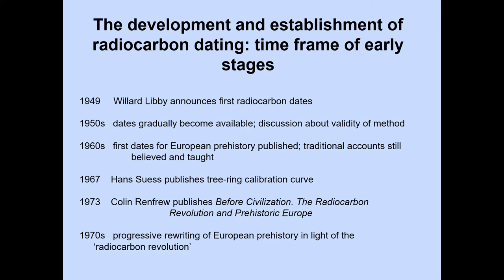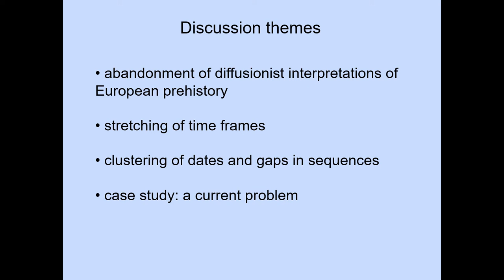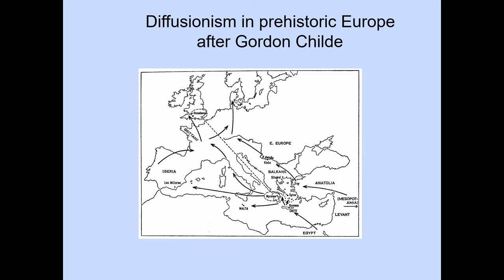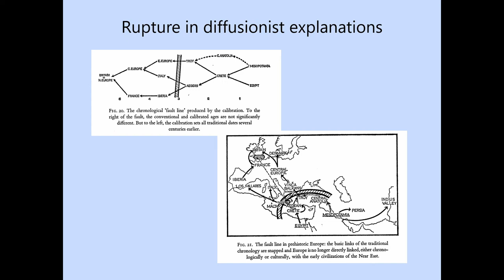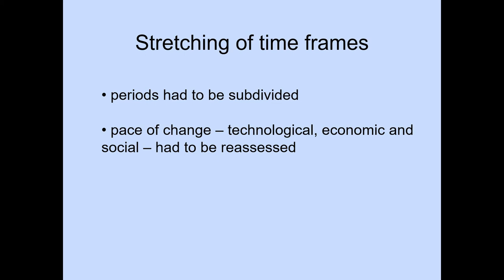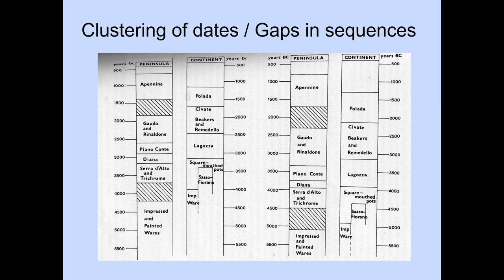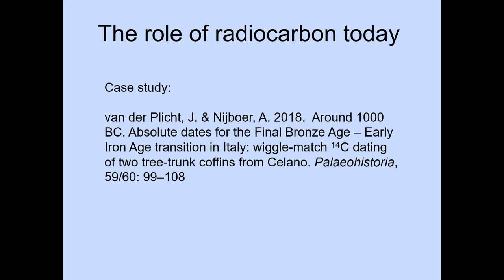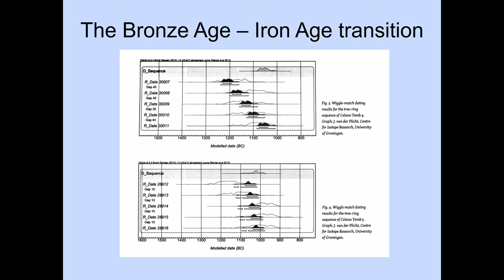FIFTY YEARS, PLUS OR MINUS: THE IMPACT OF RADIOCARBON DATING ON ITALIAN PREHISTORY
Although the remit of this conference session is the last 25 years, radiocarbon was first developed half a century ago; dates relating to the central Mediterranean trickled out over the subsequent decades and slowly started to have an impact on the understanding of Italian prehistory. In this overview, I pick out a few themes for discussion. One is the abandonment of the general diffusionist interpretation of European prehistory, with absolute chronology derived from historical dates from the east Mediterranean, via a series of links that proved in many cases to be illusory. A second theme is the stretching of the duration of cultures and phases, which has implications for the understanding of the pace of processes of social change. Another theme is the tendency of radiocarbon dates to form dating clusters, with the result that some chronological phases have many dates, while others are much more poorly represented; this raises questions about how we define the archaeological record and whether we are better at recognising long stable stages than those characterised by rapid change. Finally I discuss the specific issue of the date of the Final Bronze Age/Iron Age transition as an example of a clash between absolute dates derived from different systems (central European dendrochronological dates on the one hand and traditional dates for the foundation of Greek ‘colonies’ on the other) and the potential of radiocarbon to resolve the issue.

Author(s): Whitehouse, Ruth (UCL Institute of Archaeology)